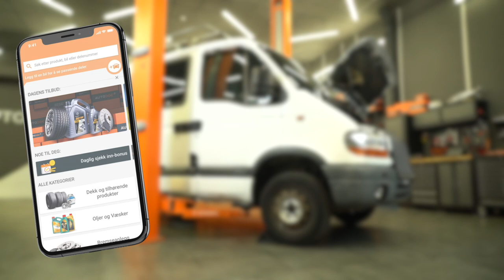Slik bytter du hjullager og ABS-sensorer foran på en Varebilen RENAULT MASTER 2 [AUTODOC]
Slik bytter du hjullager og ABS-sensorer foran på en Varebilen RENAULT MASTER 2 2.2 Van 2000–og frem til nå [AUTODOC-VIDEOVEILEDNINGER]

00:00 — RENAULT MASTER 2 – hjullager / hjullagersett: trinn-for-trinn veiledning for utskifting
00:25 — Jekk eller hev opp bilen
01:03 — Trekk ut koplingsstykket til ABS-sensoren
04:00 — Press ut lageret til hjulnavet
05:13 — Monter drivakselen
07:20 — Monter den nye ABS-sensoren
07:50 — Skru inn boltene

Hjullager til kjøretøyet RENAULT Master II Platform/Chassis (Year of Construction 07.1998–...) / RENAULT Master II Minibus (Year of Construction 03.1998–...) / RENAULT Master Pro Van (FH__) (Year of Construction 05.2004–04.2010) bør som regel erstattes i én og samme prosedyre. Det er imidlertid noen små forskjeller, på grunn av spesifikke egenskaper ved kjøretøyets design.